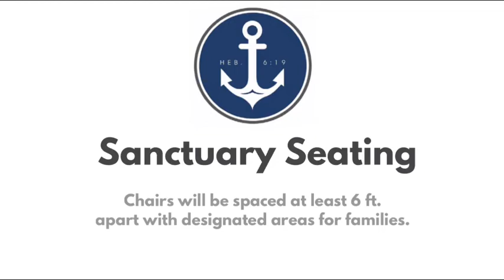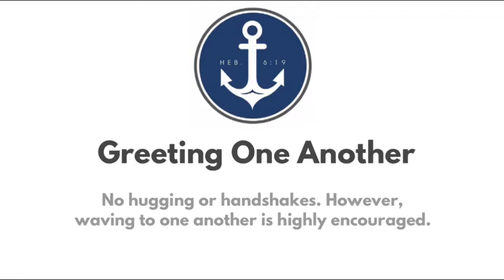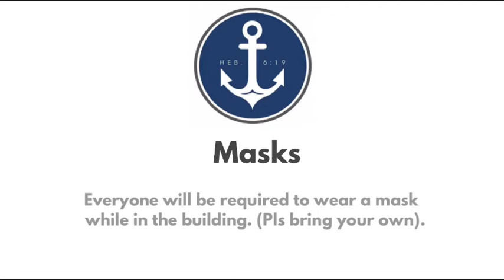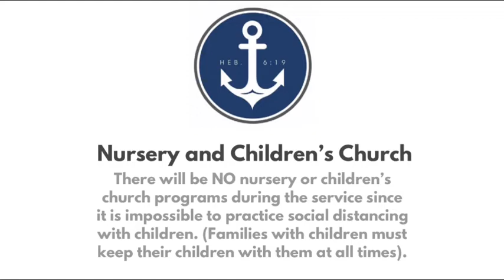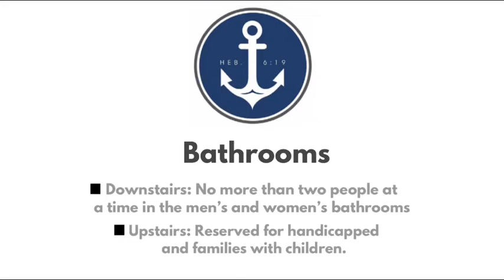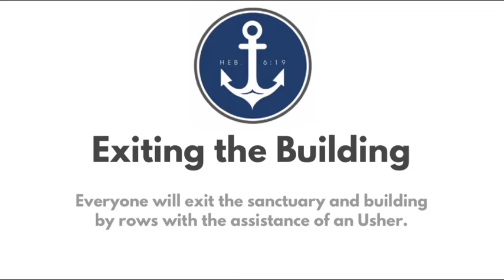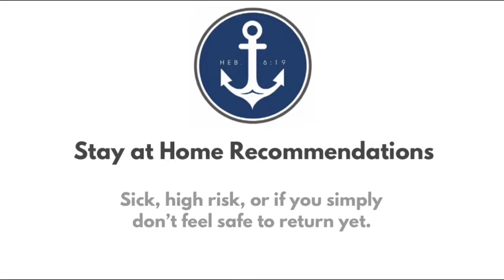Re-Opening Update | May 20, 2020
We are excited to announce that we are re-opening the church building on Sunday, June 7, 2020